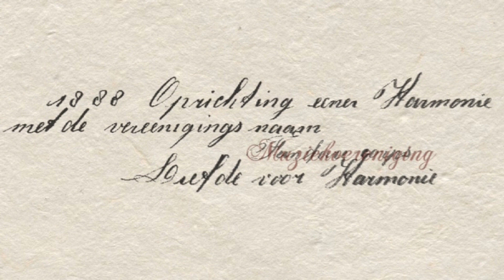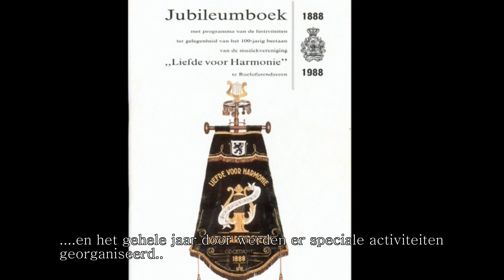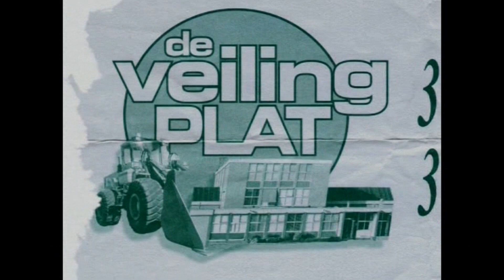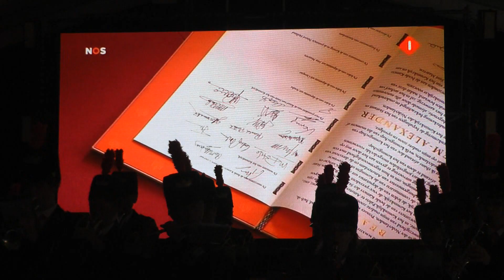Over Liefde voor Harmonie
Een film over Liefde voor Harmonie. Hoe is Liefde voor Harmonie ontstaan en wat doen ze nu.